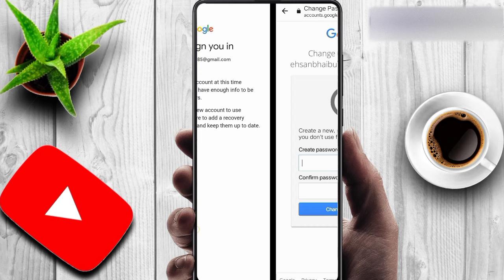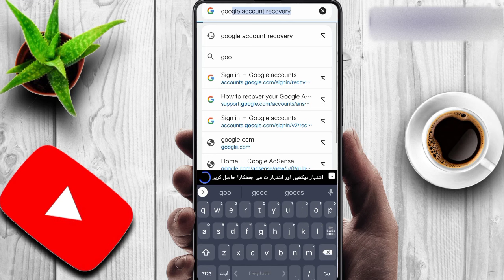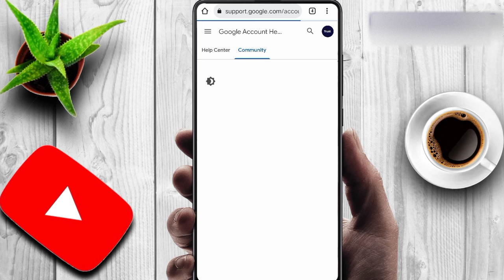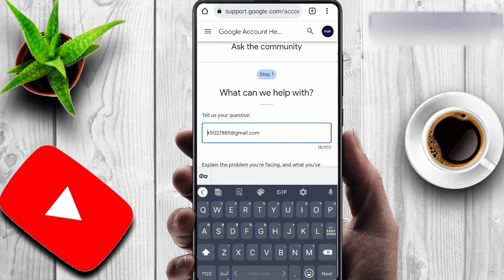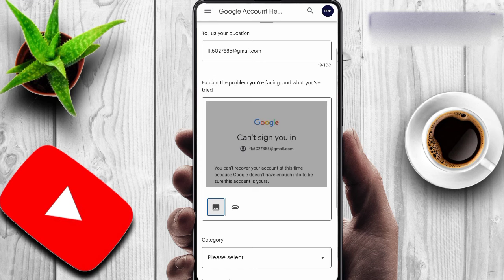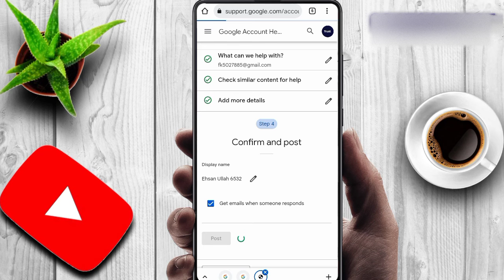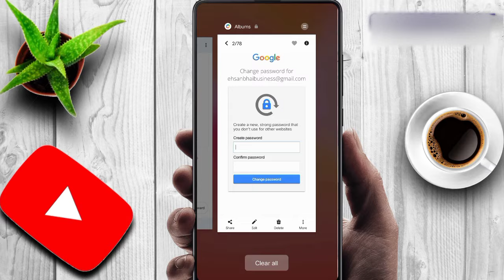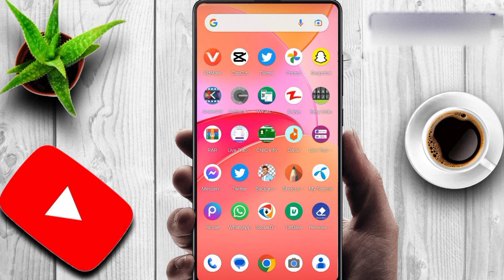gmail password forget problem couldn't sign you in || How to recovery gmail account || Ehsan tech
Very important video linke👉🏻👉🏻👇🏻👇🏻👇🏻

1) Same Email Verification Code Problem Solved Video Linke

2) Too Many failed Attempts Problem Solved linke

3) 2 Step Verification Problem Solved linke

4) Hack Google Account Recovery

5) Gmail Disable Recovery Account

6) Couldn't sing in problem

7) verfiy that it's you I am not robot Gmail problem Solved

8) 8 digit backup code Problem

9) Google Account Recovery Without Phone number

10) Same email Otp problem

Top Search
1) can't sign you in
2) can't sign you in gmail
3) How to recover gmail account couldn't sign you in
4) how to recover gmail couldn't sign you in
5)google account recover kaise kare
6) gmail password forget problem couldn't sign you in
7) email password forgot nahi ho raha hai
8) email ka password forgot nahi ho raha hai to kya karen
10) gmail forgot password
11) ehsab tech
13) how to recover gmail account
14) google account recovery
gmail
15) google,Gmail account recovery kaise kare 2022
16) how to recover gmail
16) gmail recover kaise kare
17) gmail recover kaise karen
18) gmail recovery without phone number and recovery email
19) gmail recovery problem
20) gmail recover account without phone number
21) tips to complete account recovery steps

Note
Friends, in today's steps, I will tell you how you can recover your Gmail account, watch the full video, I will tell you the blanket method and subscribe the channel and don't forget to press the bell icon.